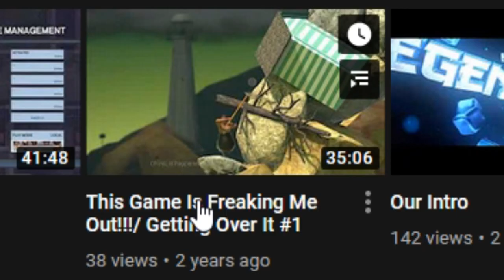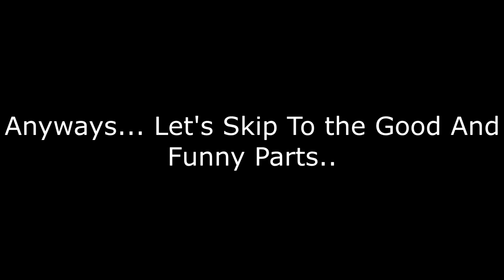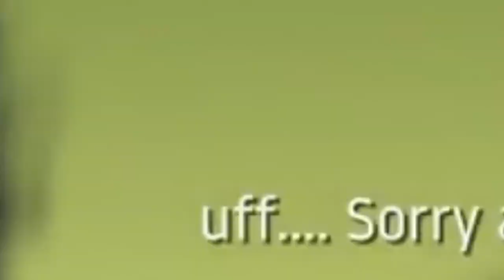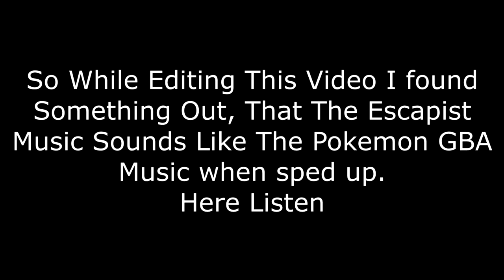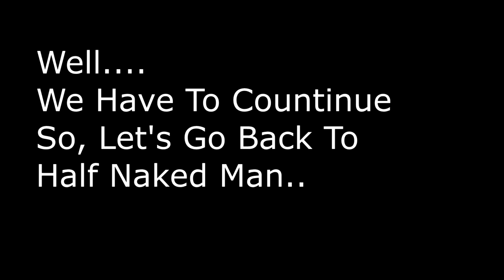200 Subs Special!!! Meme Edit!!! Part 1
-Wii  Music

  Free) Music By: LAKEY INSPIRED